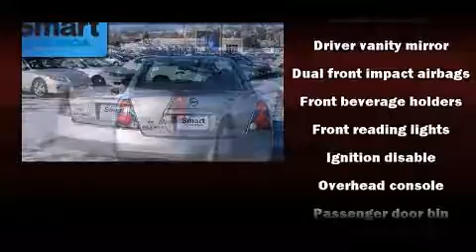2003 Nissan Altima 2.5 in Des Moines, IA 50325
Smart Honda
11206 Hickman Rd

The 2003 Nissan Altima. This 4 door sedan provides exceptional value! It features an automatic transmission, front-wheel drive, and a 2.5 liter 4 cylinder engine. Nissan ensures the safety and security of its passengers with equipment such as: dual front impact airbags, ignition disabling, and 4 wheel disc brakes. Come down today and see this vehicle for yourself.